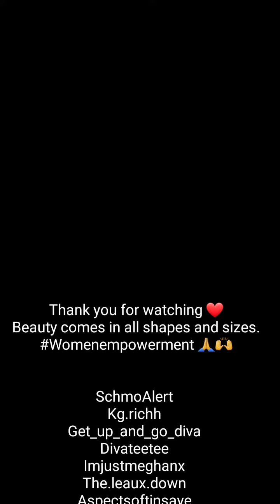WHEN BEAUTIFUL PLUSSIZE QUARANTINE BADDIES LINK UP